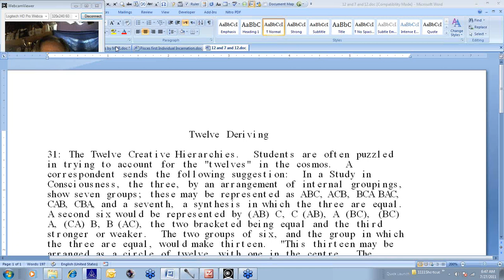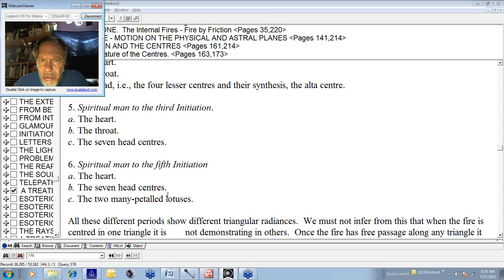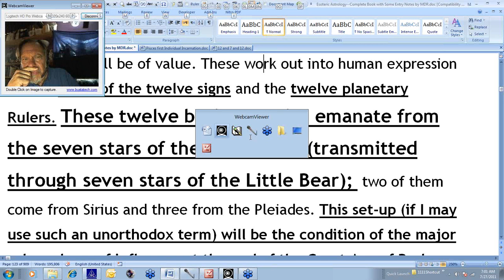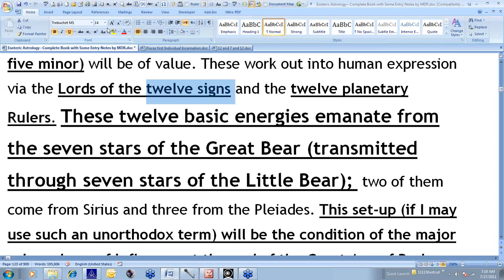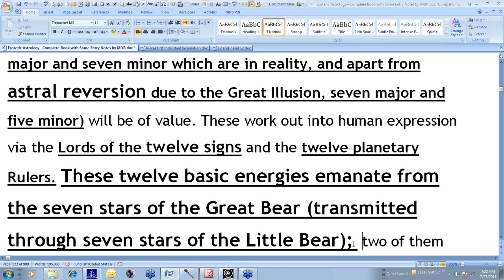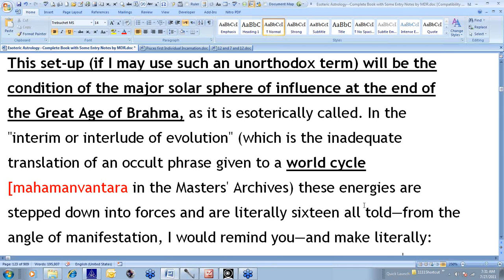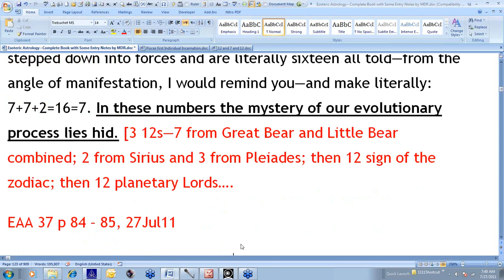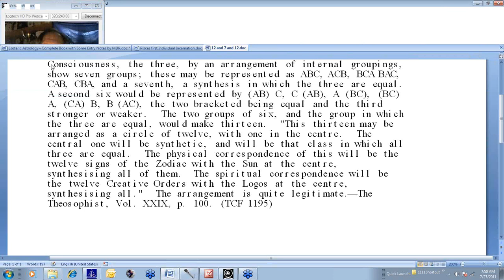Esoteric Astrology Adventure 38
A video commentary on the book "Esoteric Astrology" by Alice A. Bailey. The video is narrated by Michael Robbins and covers pages 84-85. The pages covered are the same as for Adventure 37, but Michael elaborated extensively on the implications of some very important occult information.

Esoteric Astrology Adventure 38, covering pages 84-85. 1.) There is a complex analogy of the head center of the One About Whom Naught May be Said and the Great Bear in relation to man we may find some analogy; 2.) There are hierarchical distinctions between the head centers, and so how do the signs align with these? Michael makes interesting inquiry and correlations along this line of rays and chakric relationships to constellations, and magnitudes of power, which are sometimes reversed, or used as blinds, etc; 3.) The Little Bear also, with Pleiades and Sirius and their relationships is also conjectured upon in relation to the head center and rays and signs; 4.) The emphasis in the new astrology will be upon the 7 and the 5, and the Rays and Quality (and Michael shares the six ordinal derivations of the rays, i.e., see p. 1195 in TCF, from The Theosophist: A(BC) B(AC) C(AB) etc.).

Esoteric Astrology Adventure 38 121 MB .wmv file
Video of Esoteric Astrology Adventure 38 by Michael Robbins. The pages covered are the same as for Adventure 37, but Michael elaborated extensively on the implications of some very important occult information.

Esoteric Astrology Adventure 38 46 MB .wma file
Audio of Esoteric Astrology Adventure 38 by Michael Robbins.

Esoteric Astrology Adventure 38 61 MB .mp3 file